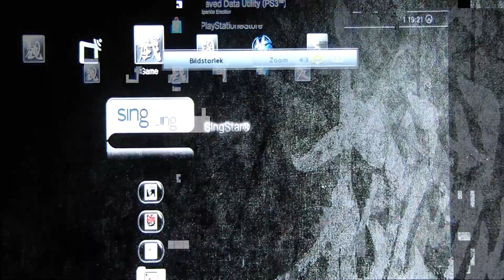FF6 With Sparkle Emotion - Swedish Commentary - Fuck off 5